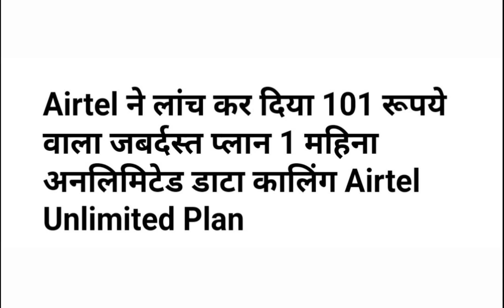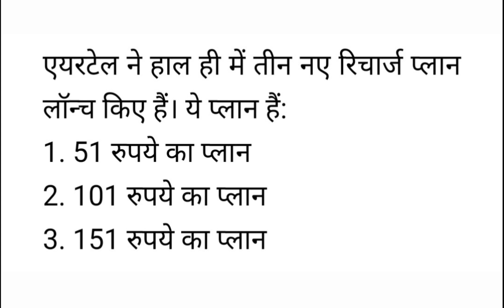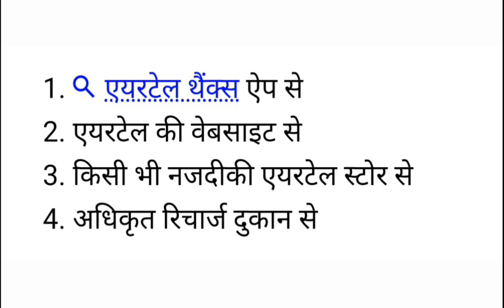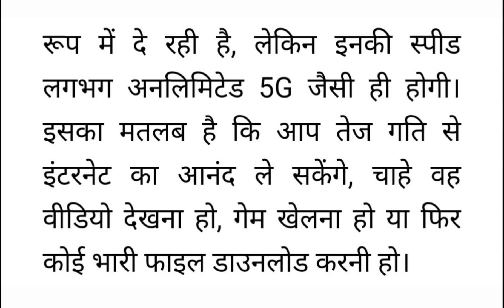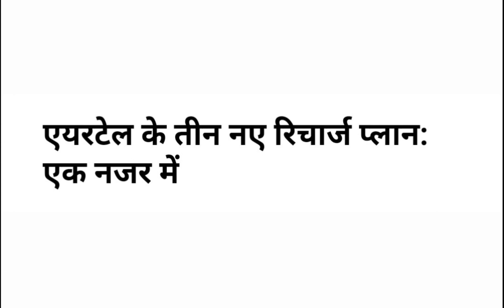Airtel ने लॉन्च कर दिया 101 रूपये वाला जबर्दस्त प्लान,1महीना अनलिमिटेड डाटा और कॉलिंग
Slove This Query 🎥 :-

airtel 5g recharge plan
Airtel data pack recharge
Airtel recharge plan 2024
airtel 5g recharge plan 2024
airtel add on data recharge plan
airtel only data plan
airtel free net
airtel internet recharge plan
airtel new offer
airtel recharge offer 2024
airtel 649 recharge plan
airtel 579 recharge plan
airtel 509 recharge plan
Bharat Entertainment
airtel 489 recharge plan
airtel 429 recharge plan
airtel 355 recharge plan
airtel 349 recharge plan
airtel recharge offer
Airtel 5G recharge
Airtel recharge kaise karen
Airtel unlimited recharge plan
Airtel vs jio recharge plan
airtel free net with data plan
Airtel new recharge plan
airtel data booster
airtel 33 recharge plan
Bharat Chauhan
airtel unlimited 5g data plan
airtel 4g unlimited data plan
airtel 4g unlimited pack
airtel new price
airtel 1gb per day data plan
airtel new 249 recharge